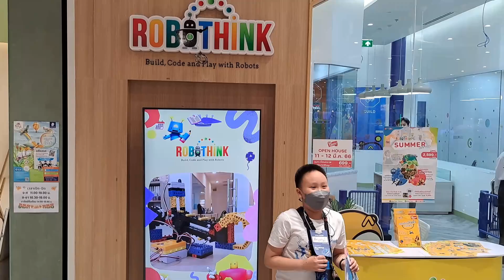Krystal Play RoboThink WorkShop Central Ramintra